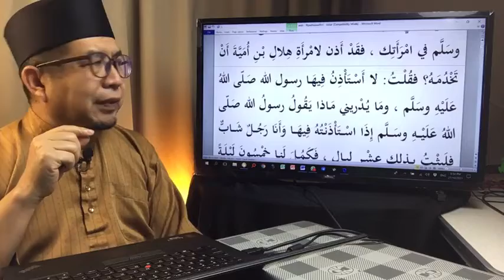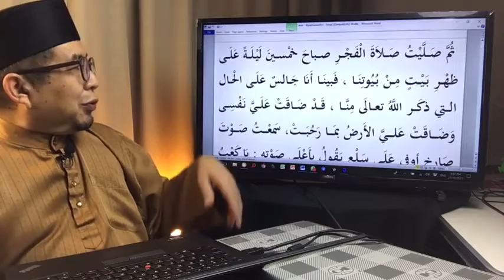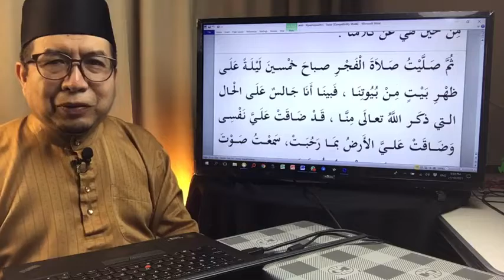Riyadhussolihin (Hadis 21 part 3)